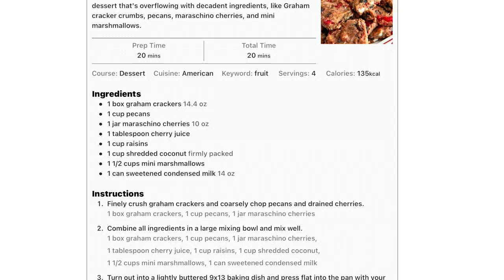Christmas Cooking in a RV Traditional Icebox Fruitcake Fulltime RV Living Camping Boondocking Nomad!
We make one of our favorite Christmas Traditions an icebox fruit cake!! Babydoll’s brother’s favorite!!!  Graham Cracker crumbs, condensed sweet milk, raisins, maraschino cherries and marshmallow minis. All mixed together in a 9x13 bowl and refrigerators for about 6 hrs!!  Yea boy it’s good!!!  Fulltime RV Living Camping Boondocking Cooking and living the Nomadic Life Style!!!